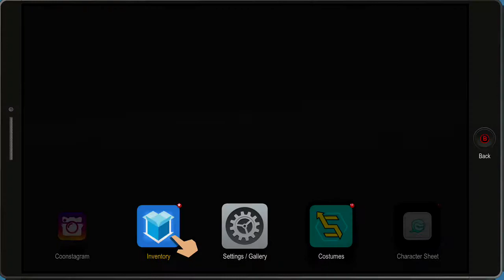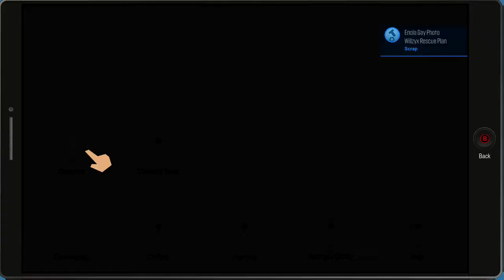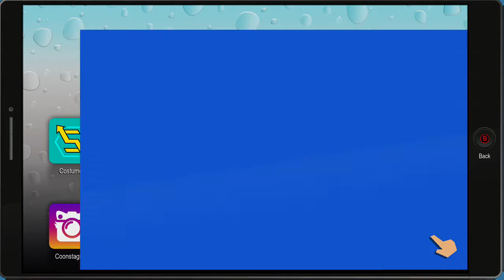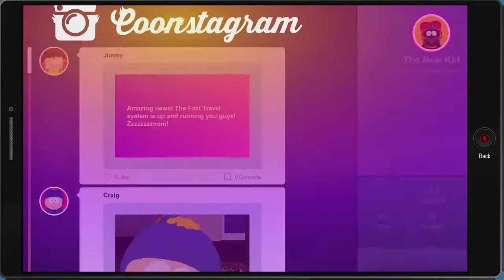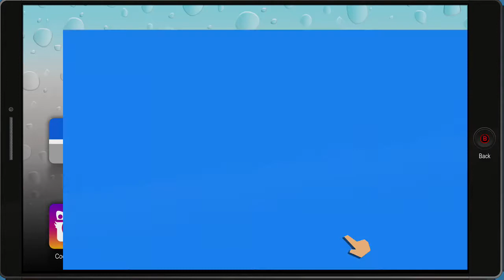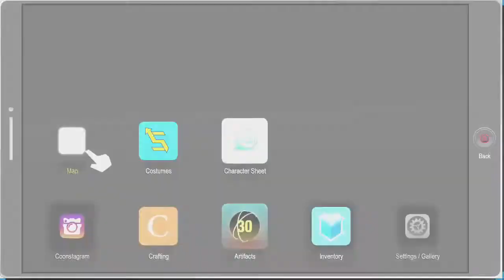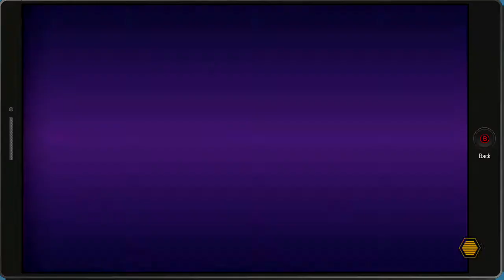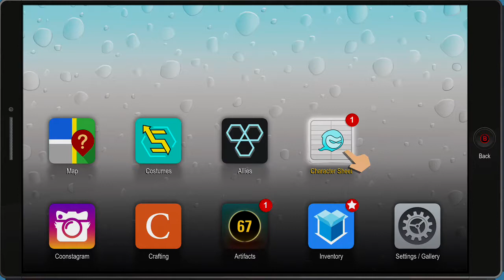BEING BLACK IS A HARD LIFE (Kappa)... [South Park Fractured But Whole Butthole! Part 1.5]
YEA I SAID IT, I'M LOOKING AT YOU AMERICA jkjk
Enjoy! :D